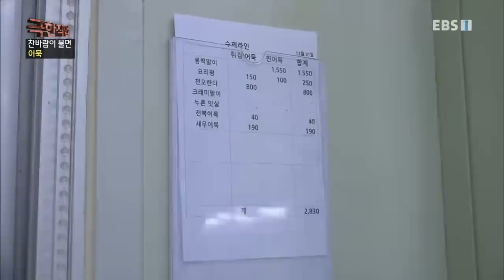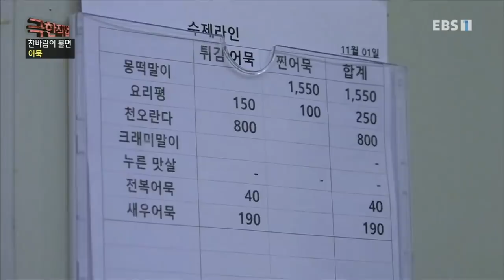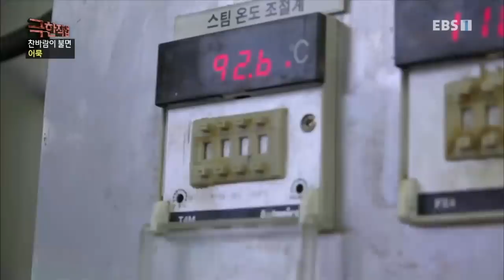극한직업 - Extreme JOB_찬바람이 불면 어묵과 소시지_#002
공식 홈페이지 찬바람이 불면 어묵과 소시지,

국민들의 대표 반찬이자 음식인 어묵과 소시지 제조현장을 찾아간다. 가장 유명한 부산의 어묵공장과 시장을 보여주고 수제 소시지와 햄을 만드는 과정이 보여진다.